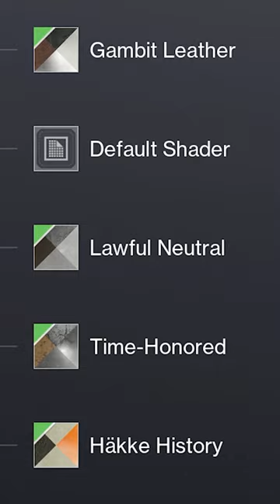🔴MECHANEERS TRICKSLEEVE HUNTER FASHION🔴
testing something with emojis dont mind them